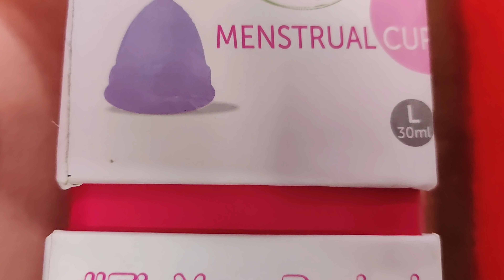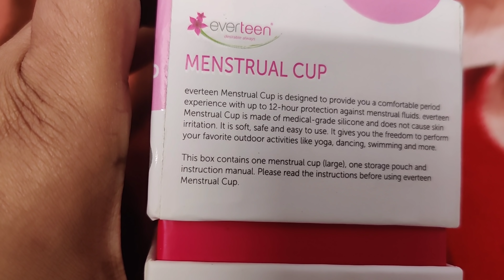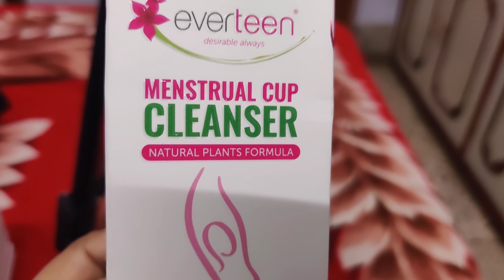ଆଜି ବାପା କରୁଛନ୍ତି ଡାଲମା // ମୁଁ ବଜାର ରୁ କିଣିଲି ଚୁଲି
there are 2size smal and large